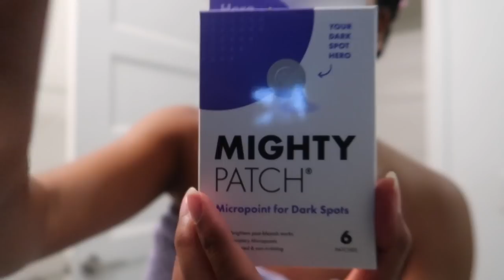Weekly Vlog #2: What I Ate This Week. Park Time. Current Makeup Routine.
Hey ya'll! We made it to week 2!! Ahhhh! if you have any questions leave em in the comments!!